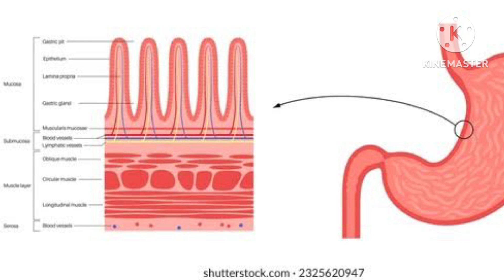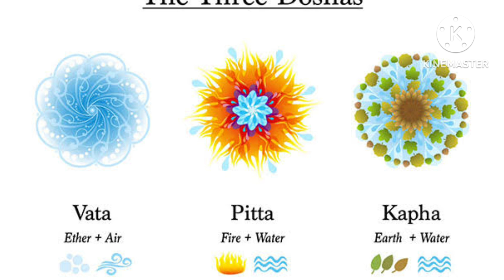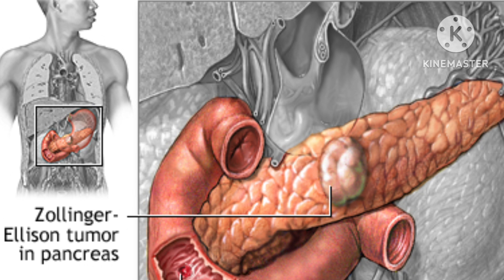मेदे का अल्सर और आंतों के अल्सर का बहतरीन ईलाज / Peptic & intestine ulcer unani nuskha